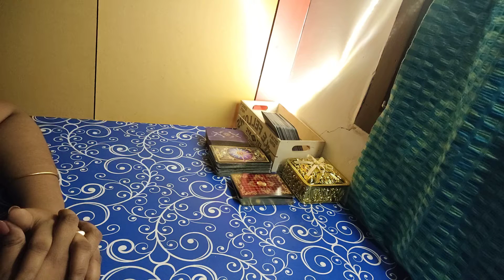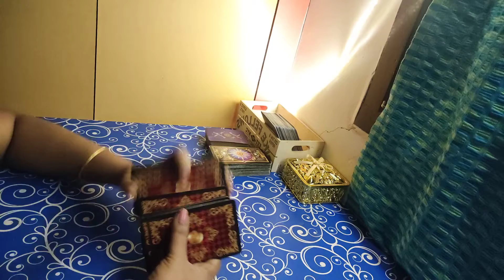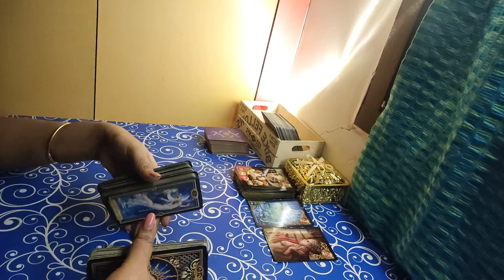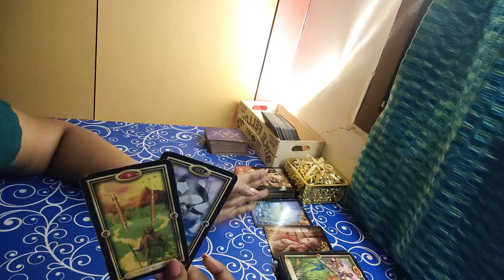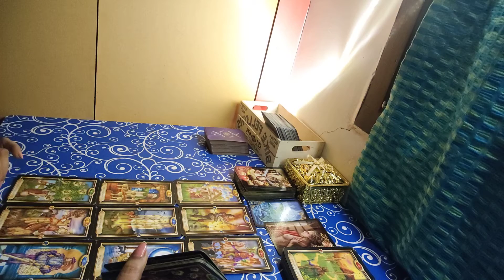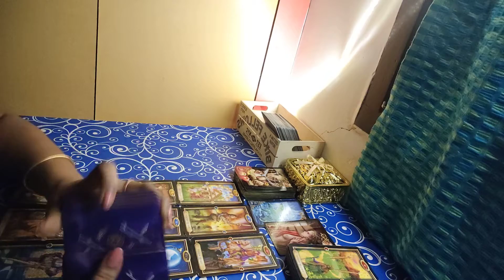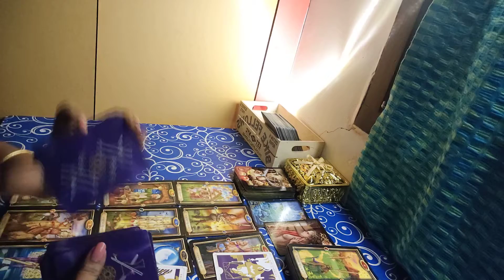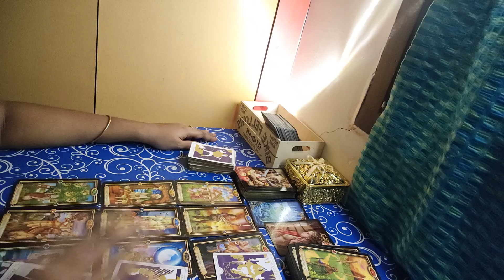"Beware of Energy Vampire" Capricorn Weekly April 5-12 Singles/Couples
"Be Cautious of Energy and Resources" | "Beware of Energy Vampire" Capricorn Weekly April 5-12 Singles/Couples